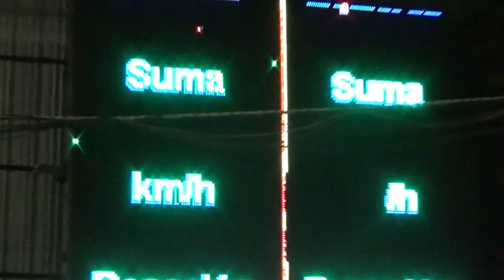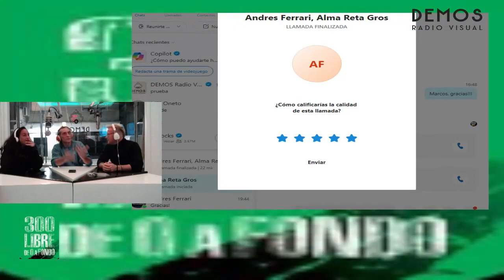ANDRÉS FERRARI desde 9 de Julio en @300libreoficial el 16 de mayo de 2024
Dos Ford Falcon llegan desde 9 de Julio al Gálvez para la 3ra puja de 300 LIBRE del año ! los del Team FERRARI Enterate
Una categoría, muchos saberes, una filosofía, una forma de vida.
Cada semana los jueves levantá el capot de las novedades mas fierreras .
El único campeonato exclusivo de 6 y 8 cilindros de latinoamérica.